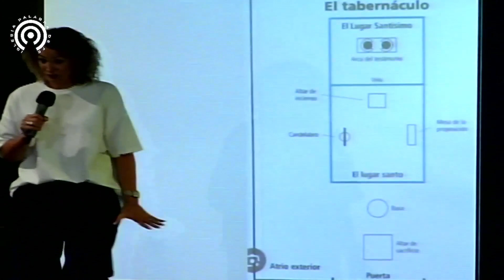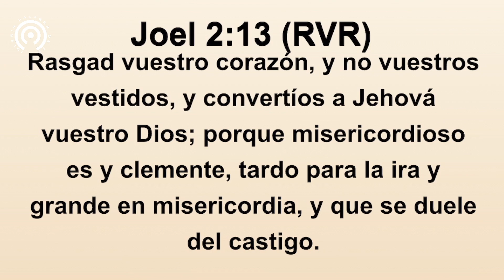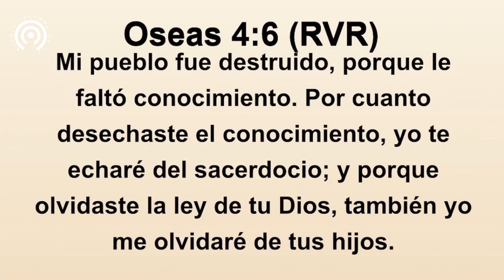ROMPIENDO ESTANCAMIENTOS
¡Les amamos!